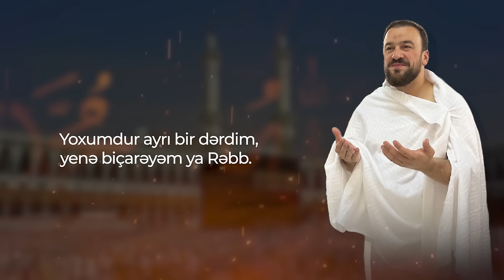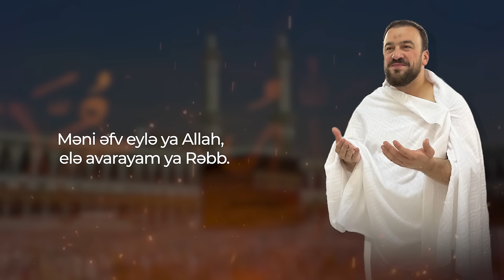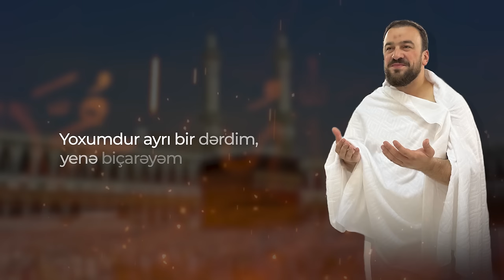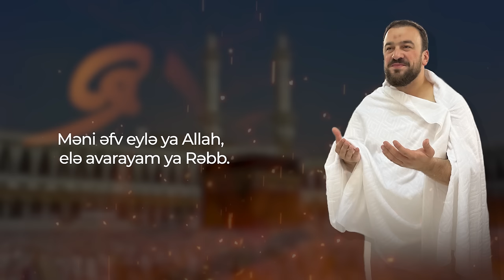Seyyid Taleh - Ya Allah Tut Əlimdən (Official Aduio Clip)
Seyyid Taleh Boradigahinin yeni ilahisi "Ya Allah Tut Əlimdən" YouTube'da yayında.

Sözlər :
Ya Allah, ya Allah tut əlimdən əlim boşdur.
Dünyada tənhayam, ürəyim bir sənə xoşdur.
Rəhm eylə, əfv eylə bilirəm ğərqi üsyanam.
Şərmimdən giryanam, əməlimdən peşmanam.

Ey pənahım, qibləgahım, səcdəgahım, çox günahım,
səndən özgə yox gümanım.

Yoxumdur ayrı bir dərdim, yenə biçarəyəm ya Rəbb.
Məni əfv eylə ya Allah, elə avarayam ya Rəbb.

Günah etdim dedim, sən tək Xudayi mehribanım var.
Əməlsiz bir müsəlmanam, kimə ya Rəbb gümanım var.
Qiyamətdə bizə rəhm et, əziz Allah, əzim Allah.
Ğəfur Allah, Vədud Allah, Rəuf Allah, Rəhim Allah.

Ey güldən xoşbutər, bizi məst eylə irfandan.
Ver içsin aşiqlər, neçə peymanə Qurandan.
Quranı göndərdin bizi çəksin xətalardan.
Hifz eylə Quranı, öz əlinlə bəlalardan.